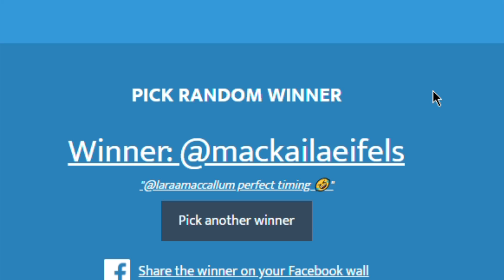The winner of the $1,000!!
Instagram for more